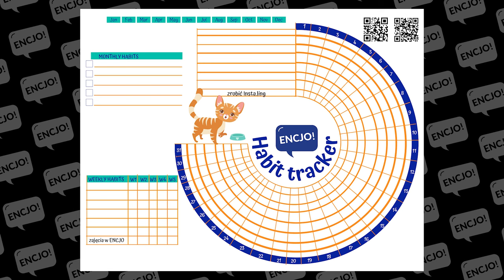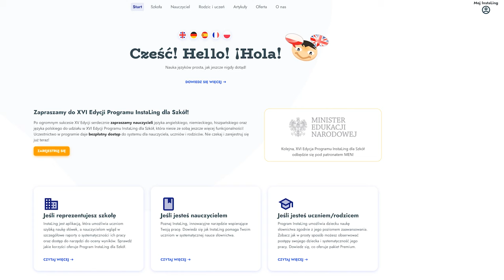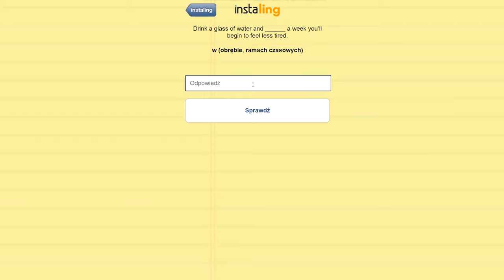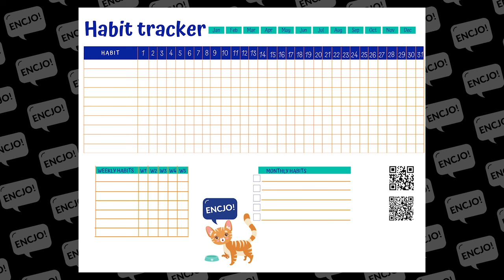Jak wyrobić nawyk nauki języka? | NAJLEPSZY SPOSÓB - Twoja motywacja do nauki angielskiego!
Jak skutecznie 📈 uczyć się języka❓
➡Jak zmniejszyć czas⏱ poświęcony na naukę❓
➡Jak uzyskać najlepsze efekty 📊 i się nie zmęczyć👍❓
W dzisiejszym filmie mam dla Was skuteczny sposób na regularną naukę języka i nie tylko;) Mój sprawdzony sposób to HABIT TRACKER, który pomoże Wam pracować nad nawykami bez presji i znudzenia. Można czerpać z niego masę satysfakcji i przyjemności z osiągnięcia kolejnego małego celu i sukcesu. Jeśli macie problem z regularną nauką języka, to zdecydowanie powinniście obejrzeć to video.